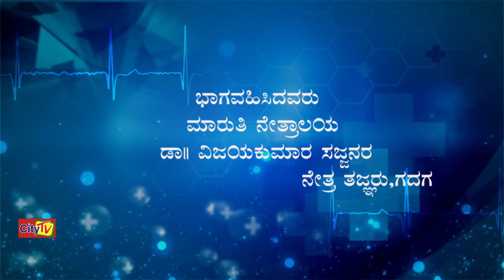ಆರೋಗ್ಯ ಚಿಂತನ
ಡಾ|| ವಿಜಯಕುಮಾರ ಸಜ್ಜನರ
   ನೇತ್ರ ತಜ್ಞರು, ಮಾರುತಿ ನೇತ್ರಾಲಯ,ಗದಗ